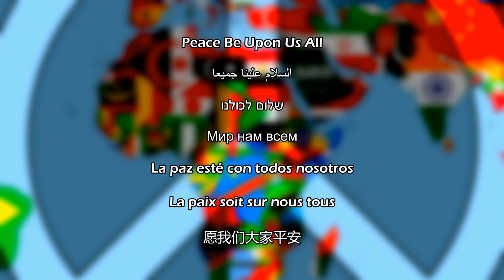Peace Be Upon Us All (Clean & Remastered) [Music Video]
Out on Apple Music, Spotify and More 🌍

Instrumental Composed by 🎹
Unknown Instrumentalz